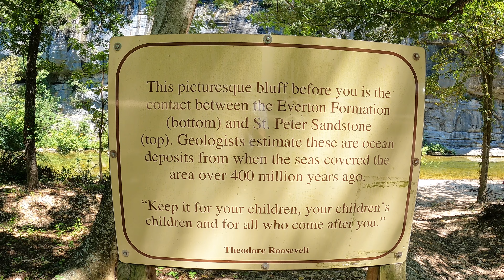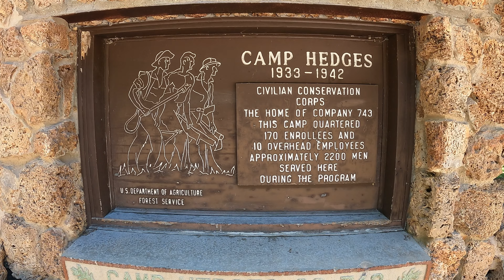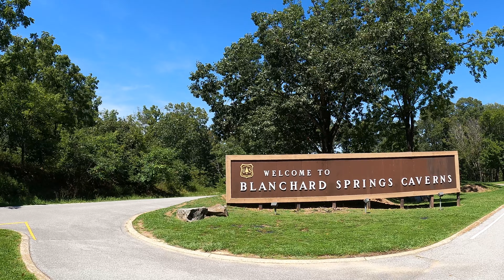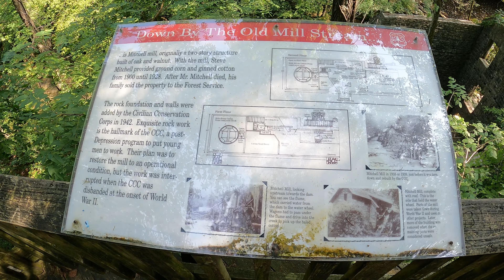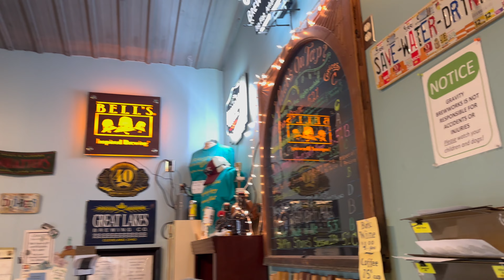Solo Camping in the Ozark Mountains | Blanchard Springs | Arkansas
Come along with me on a solo camping trip in the Ozark mountains! I visit Blanchard springs and catch rainbow trout all here in Arkansas. I start the trip by fly fishing on the North Sylamore creek and catch a huge smallmouth bass. I then make my way to camp and enjoy the creek near by. I cook dinner back at camp, chorizo quesadillas, and relax by the campfire for the rest of the night. The next day I have a slow morning at camp and show you are the near by Gunner Pool recreation area. Afterwards I go to Blanchard Springs and fly fish for rainbow trout and enjoy brews from Gravity brewery to end the trip.